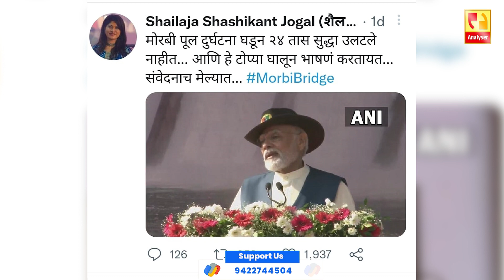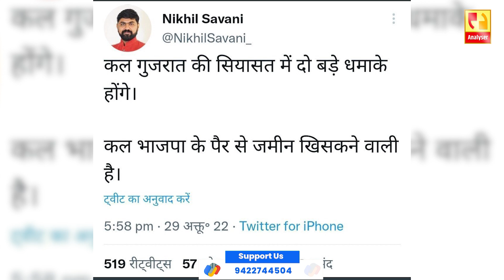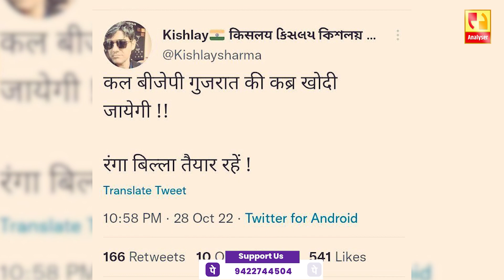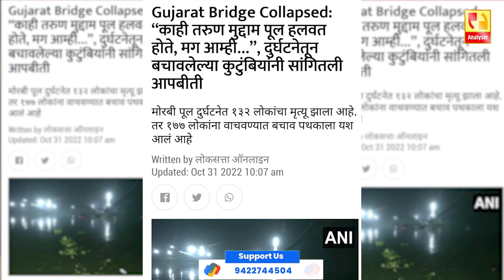मोरबीच्या पुलाचे षडयंत्र उघड | Sushil Kulkarni | Analyser | GUJRAT MORBI BRIDGE